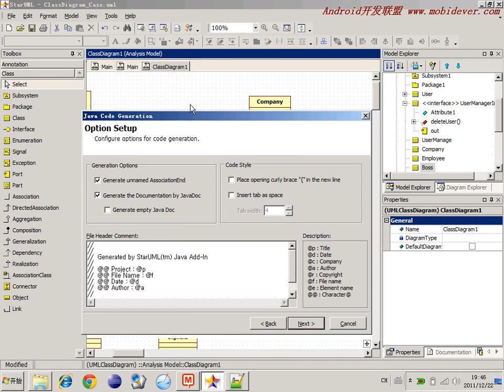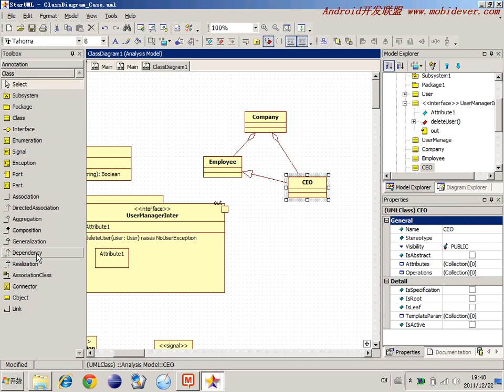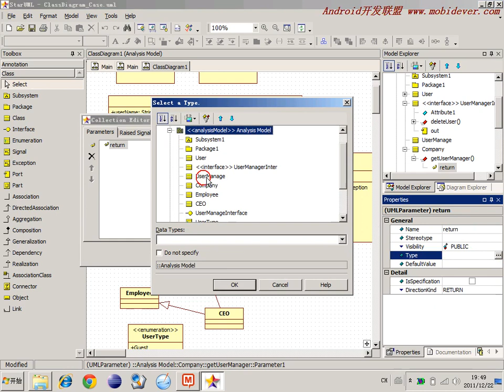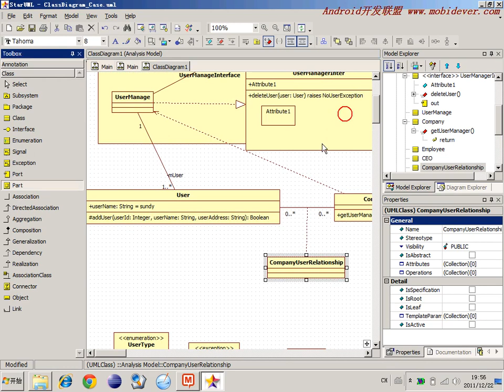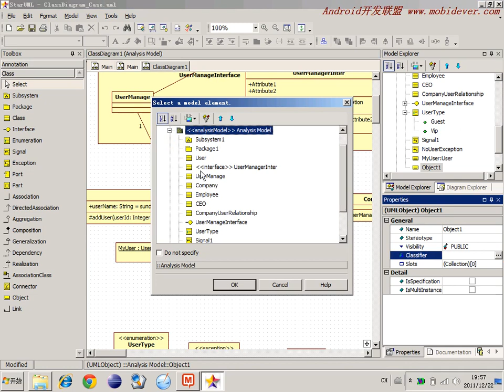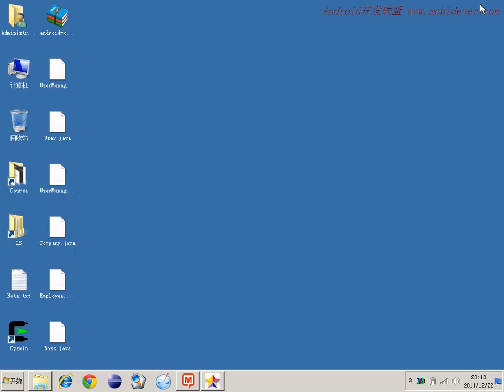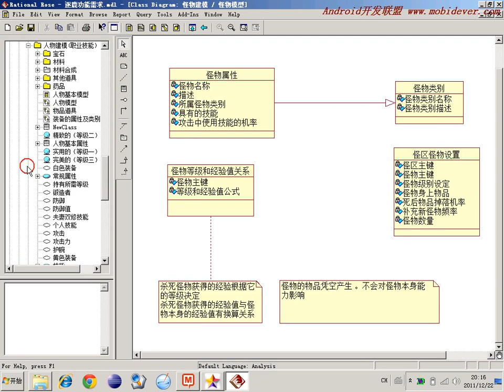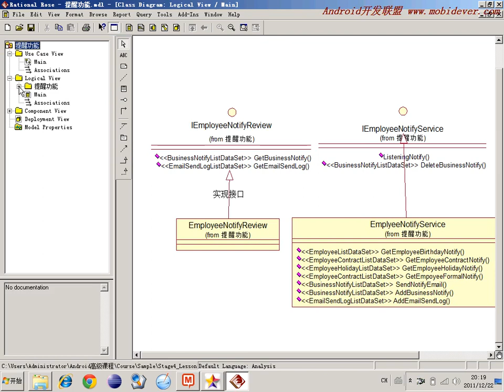选修 敏捷开发软件工程18 类图5ClassDiagram